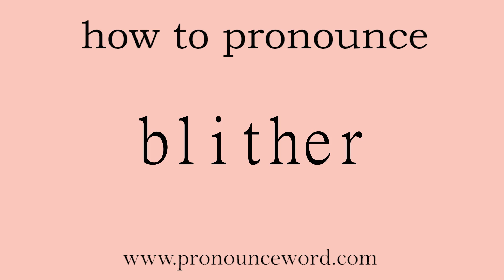blither. How to pronounce the english word blither .Start with B. Learn from me.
Follow me!Learn from me how to pronounce the english word blither.This video shows you how to pronounce the English word blither .